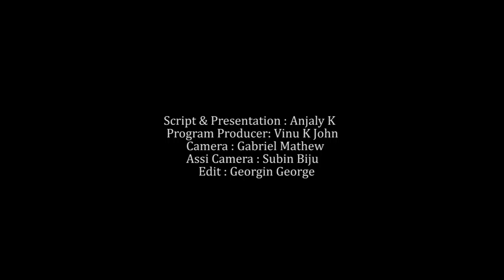OCTOBER 1 | INNU | MVTV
Script & Presentation : Anjaly K
Program Producer: Vinu K John
Camera: Gabriel Mathew
Assi Camera: Subin Biju
Edit : Georgin George